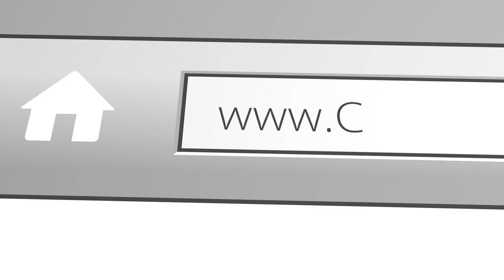Don't Play the Fool (2 Corinthians 11:16-21)